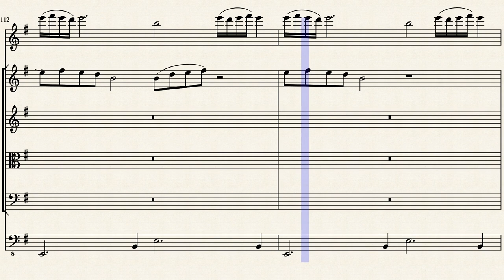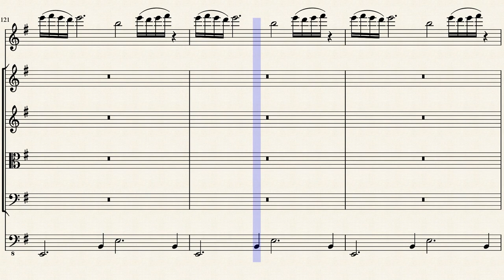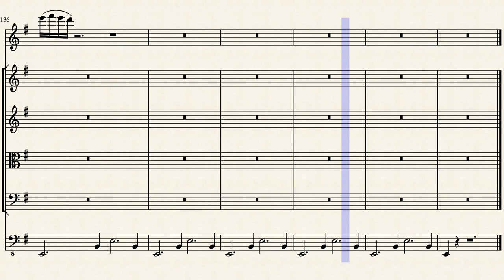David Svensson - Composition for Solo Violin and String Orchestra